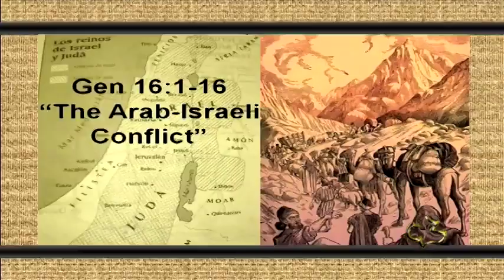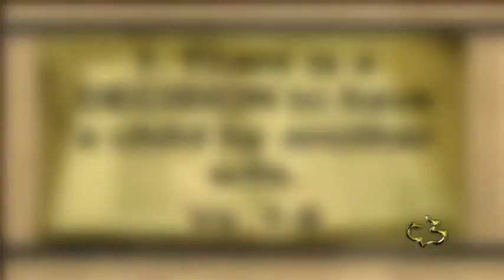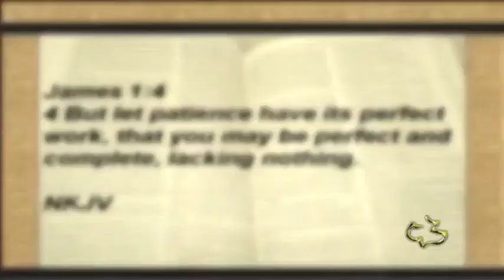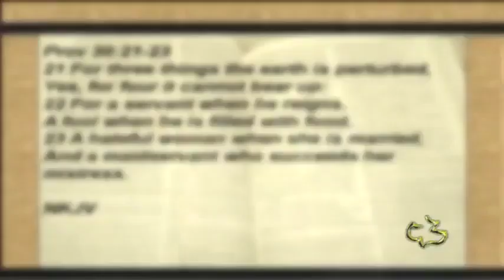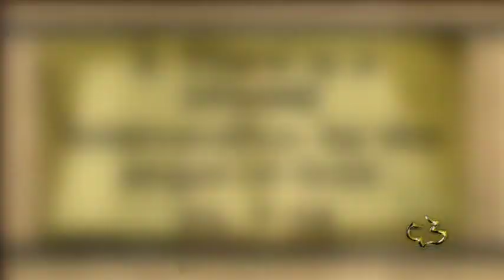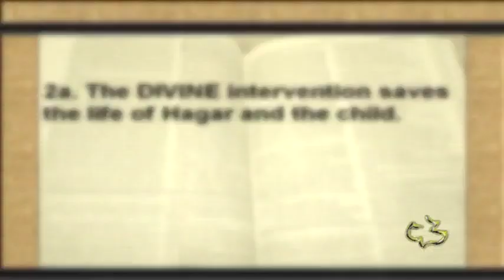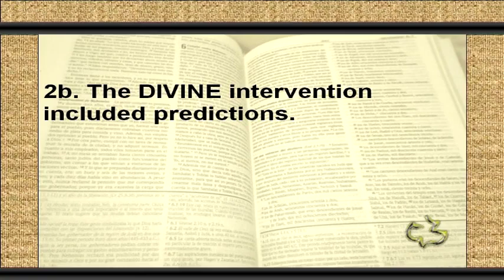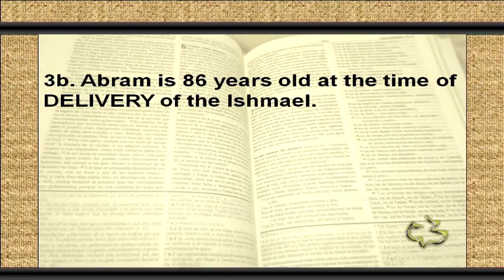28 GENESIS 16 1 16 ARAB ISRAELI CONFLICT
28   GENESIS 16 1 16   ARAB ISRAELI CONFLICT